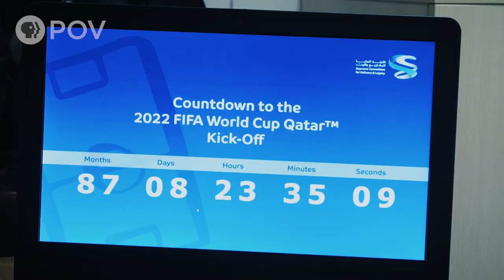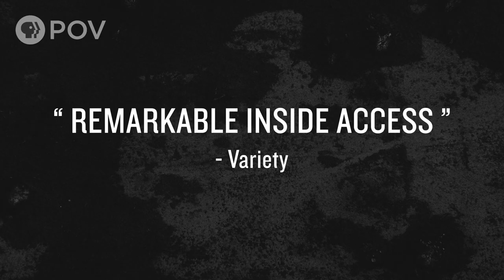The Workers Cup Trailer - POV | PBS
Inside Qatar's labor camps, African and Asian migrant workers building the facilities of the 2022 World Cup compete in a football tournament of their own.